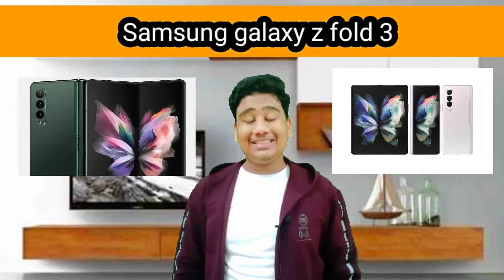Z FOLD 3 IS HERE || SAMSUNG GALAXY Z FOLD 3 FULL SPECIFICATION